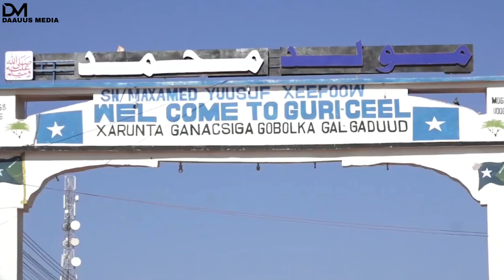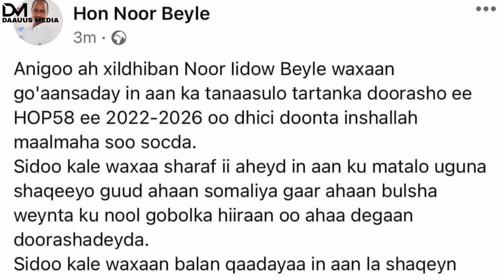Deni Oo Loo Diiday Muqdisho, Ahlu Sunna Oo Isku Badalay Alshabaab, Dagaalka Farmaajo & Sanbaloolshe